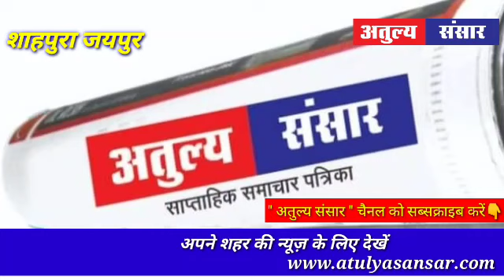विधवा असहाय गरीब गिलासी देवी सैनी को भामाशाहाओं के द्वारा 63000 रूपये सौंपे गए।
अतुल्य संसार आपकी खबरों का संसार

संवाददाता विजयपाल सैनी

शाहपुरा जयपुर

मिशन विधवा गिलासी देवी सैनी पत्नी स्वर्गीय श्री भमरी सैनी निवासी पिपरी बाड़ा वार्ड नंबर 50 में दिनांक 12 मार्च 2022 रात अज्ञात लोगों द्वारा दो बीघा की सरसो को रात करीब 12:30 बजे अज्ञात लोगों द्वारा आग लगा दी गई है जिससे करीब सभी सरसों एवं त्रिपाल आदि में आग लग कर राख हो गई। विधवा महिला है जिसका रो रो कर बुरा हाल हो गया था। करीव 6 माह पहले इसका पति बीमारी के कारण जिसकी मृत्यु हो चुकी है। जिसको आज करौली में इनको सभी के द्वारा दी गई राशि का भुगतान किया गया। इस अवसर पर राष्ट्रीय फुले ब्रिगेड के राष्ट्रीय संयोजक चंद्र प्रकाश सैनी, साहिबा राष्ट्रीय फुले ब्रिगेड के प्रदेश अध्यक्ष दिनेश चंद सैनी, राष्ट्रीय फुले ब्रिगेड के प्रदेश सलाहकार एडवोकेट वेद प्रकाश सैनी, भोले आरक्षण संघर्ष समिति के सह संयोजक पप्पू प्रधान जी अलवर, राष्ट्रीय फुले ब्रिगेड के प्रदेश सोशल मीडिया प्रभारी राजेंद्र सैनी झानावाद, राष्ट्रीय फुले ब्रिगेड के जिलाध्यक्ष बनेसिंह कुशवाह करौली, सैनी समाज जिला अध्यक्ष मोहरसिंह सैनी, व्याख्याता महेश चंद सैनी, व्याख्याता ठंडी राम सैनी, प्रदेश सलाहकार पुष्पेंद्र सैनी, एडवोकेट महवा पूरणमल सैनी, सैनी समाज जिला अध्यक्ष अलवर पार्षद पदम सैनी, अलवर बाल कृष्ण सैनी, कुलदीप सैनी, धारा सिंह सैनी आदि सैनी समाज के प्रमुख लोग मौजूद थे। सभी के सामने ₹63000 के एवं एक अनाज की बोरी एस गरीब विधवा महिला को दी गई। मिशन को चलाने के लिए राष्ट्रीय फुले ब्रिगेड के प्रदेश अध्यक्ष दिनेश चंद सैनी नेता प्रतिपक्ष नगर परिषद हिंडौन सिटी के द्वारा इस मिशन को चलाया गया जिसमें आज महिला को सभी प्रमुख लोगों के सामने एक कार्यक्रम में दी गई।